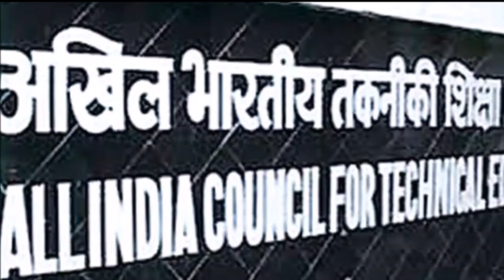अब इंजीनियरिंग कॉलेज में पढ़ाए जाएंगे वेद पुराण, सरकार ने जारी किया नया फरमान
हाल ही में भारत सरकार ने एक नया फरमान जारी करते हुए कहा है कि अब से इंजीनियरिंग महाविद्यालयों में तकनीकी पाठ्यक्रम के साथ ही वेद पुराण भी पढ़ाए जाएंगे। इस बारे में अखिल भारतीय तकनीकी शिक्षा परिषद यानी ऑल इंडिया काउंसिल फॉर टेक्निकल एजुकेशन (AICTE) ने एक नया सर्कुलर जारी कर दिया है। आपको बता दे कि अब इंजीनियरिंग के छात्रों को कोर्स के साथ ही वेद और पुराण भी पढ़ने होंगे।

एआईसीटीई ने इस संबंध में नया पाठ्यक्रम जारी कर दिया है। अब अभियंता बनने वाले छात्र को वेद, पुराण, शास्त्र आदि का भी अध्ययन साथ में करवाया जाएगा। इतना ही नहीं इन छात्रों को अपने तकनीकी कोर्स के साथ संविधान और पर्यावरण विज्ञान के बारे में भी पढ़ना होगा। हालांकि इन सबके मार्क्स फाइनल मार्क्स में जोड़े नहीं जाएंगे। लेकिन इन विषयों को पढ़ना अनिवार्य होगा।

हाल ही में केंद्रीय मानव संसाधन विकास मंत्री प्रकाश जावड़ेकर ने कहा है कि पाठ्यक्रम को नए सिरे से तैयार किया जाएगा। यह छात्रों का संपूर्ण विकास करेगा। आपको बता दे कि भारतीय परंपराओं के ज्ञान वाले नए पाठ्यक्रम में दर्शन, भाषा, योग और कलात्मक परंपराओं पर खासा ध्यान दिया जाएगा। इस पाठ्यक्रम का उद्देश्य छात्रों को अपनी जड़ों से जोड़ना है ताकि उन्हें रोजगार के साथ ही एक बेहतर इंसाने बनने में कोई दिक्कत न आए।